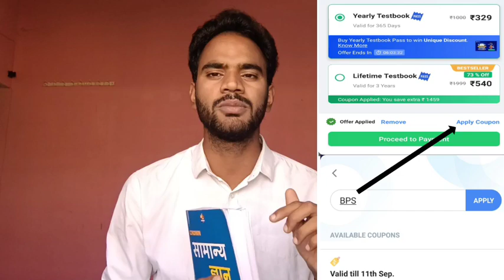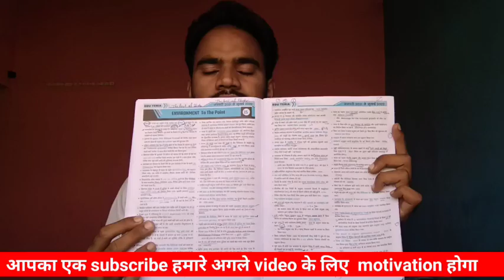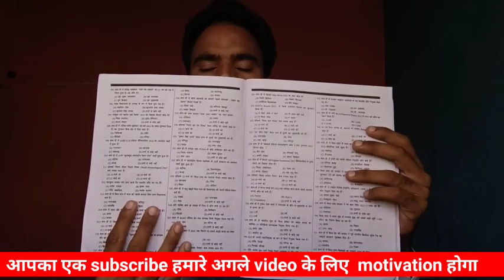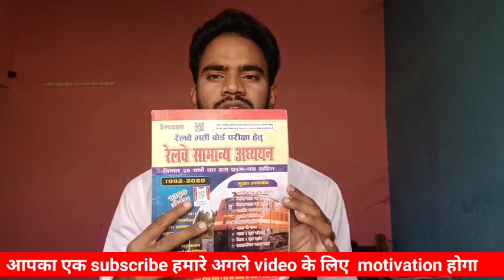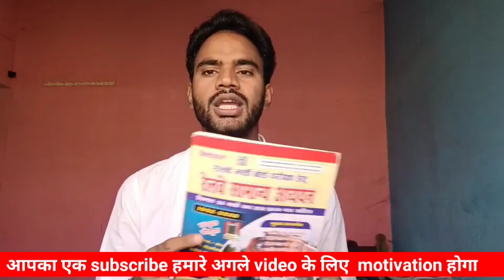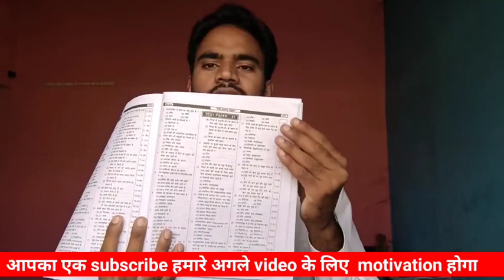best for bssc 3rd cgl 2022|सचिवालय सहायक|last time study plan|रामबाण video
60 रुपिया का छुट मिल जाएगा

अगर test के बारे मे कुछ पूछना हो तो आप कंमेंट मे या इंस्टाग्राम पर मैसेज कर सकते है

Instagram 🤳 I'd-@kanhaiyasingh201

maine iss video me bssc cgl best book ke bare me baat ki hai sath me Bihar sachivalya sahayak  last time study plan ke bare me bhi baat ki hai

video me jo bhi baat ki gai hai o mere apni raay hai 👈

यहा आपको रोज सुबह current affairs और free मे test दिये जाते है

एक संकल्प कुछ करने का 👊👊

bihar sachivalya sahayak best book
bssc cgl best book
best book for bssc 3rd cgl 2022
bssc cgl 2022
sachivalya sahayak ke liye best book
bssc cgl ke liye sabse achi book koun hai
bssc cgl ki tyari kaise kre
best gk book for bssc cgl 2025
best science book for Bihar cgl 2022
Bihar sachivalya sahayak latest update
Bihar ssc cgl study plan